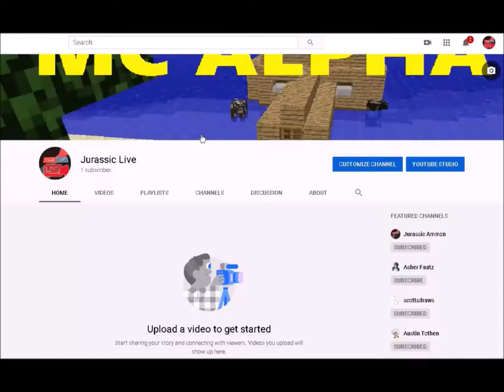ALPHA EP 9 A MOUSE BREAKING ADVENTURE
IN EPISODE 9 WE KNOCK DOWN THE WALLS AND RESTRUCTURE
UN- FOURTUNETLEY THE RECORDING OF THIS HAPPENING WAS CORUPPTED BUT  IMPROVISE.

PAY-PAL: {COMING-SOON}